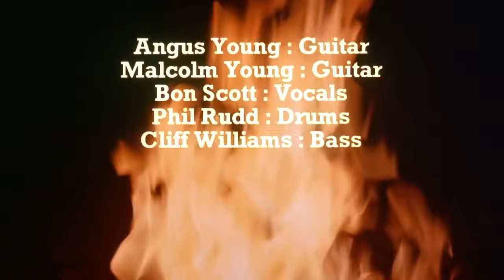AC/DC - Live in Paris 1979